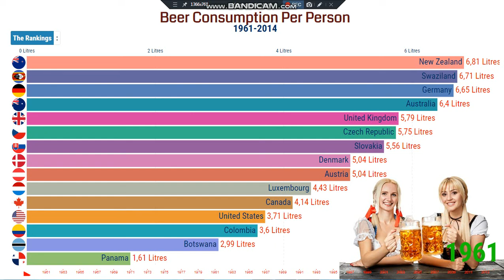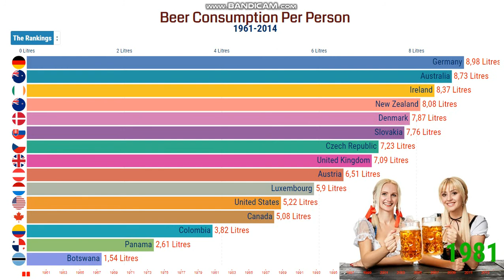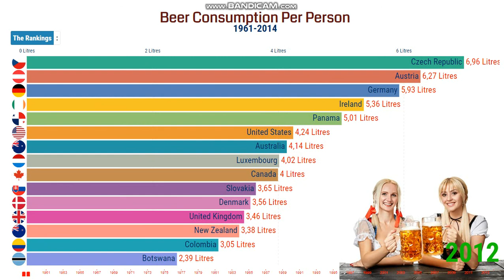Beer Consumption Per Person 1961-2014 | Top Beer Consuming Countries.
Average annual per capita beer consumption, measured in liters of pure alcohol. Beer contains around 5% of pure alcohol per volume so that one liter of beer contains 0.05 liters of pure alcohol. This means that 5 liters of pure alcohol equal to 100 liters of beer.

The Czech Republic remained the world’s top in per-capita beer consumption for the 26th consecutive year since 1993. Global beer consumption stood at approximately 188.79 million kiloliters in 2018, up 0.8% from the previous year, the first time in four years.

Total beer consumption in China decreased by 2.0% year-on-year due to the maturing of consumer demand and saturation of the market. On the other hand, products in the mid to high price range have been strong due to increased individual spending arising from more wealthy people.

“I am glad that you are here. I publish videos each day. If you are still looking for videos on Racing Bar Chart, beer consumption countries, beer consumption, top beer consuming countries, per capita beer consumption, 10 biggest beer drinking countries, beer consumption by country, beer consumption per person, top 10 most alcohol consumption countries, beer consumption statistics, country beer consumption, list of countries by beer consumption, country alcohol consumption,
alcohol consumption, alcohol consumption by country, Top 10 Countries Beer consumption per person, and more."